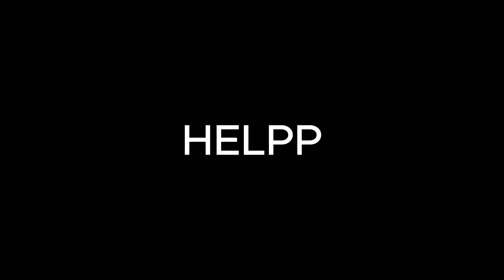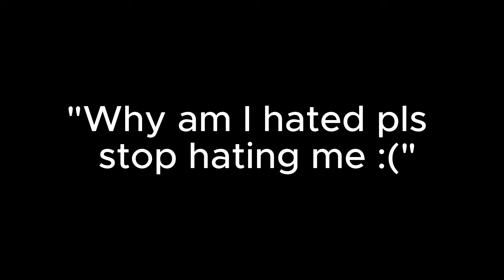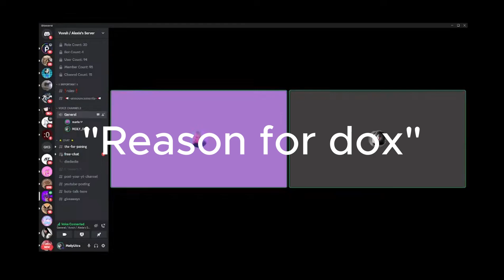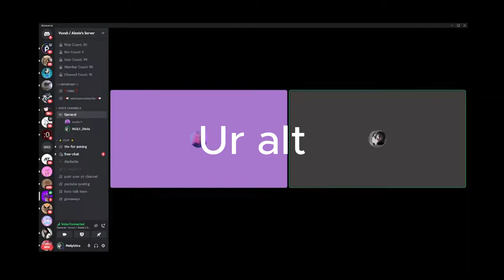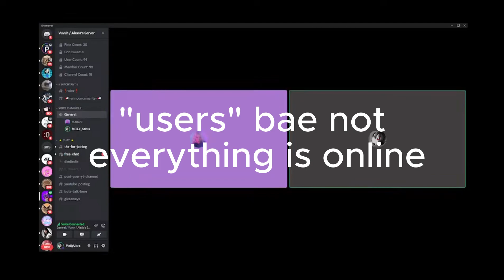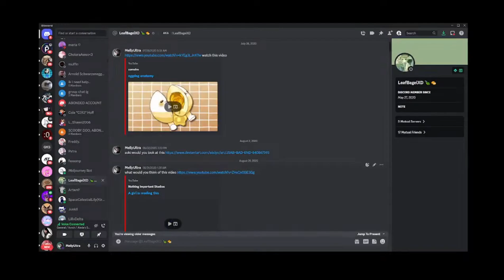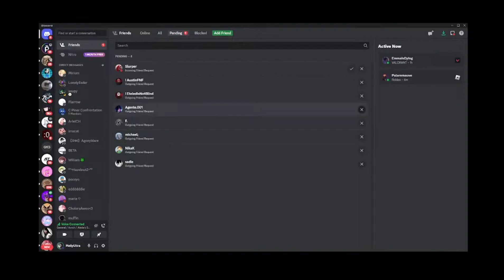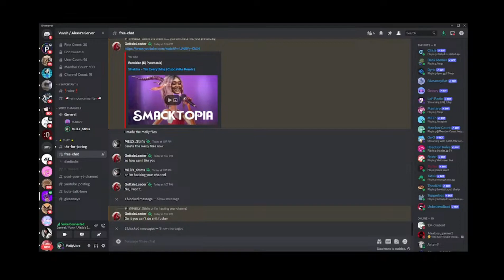melly saying horrific stuff for 20 minutes